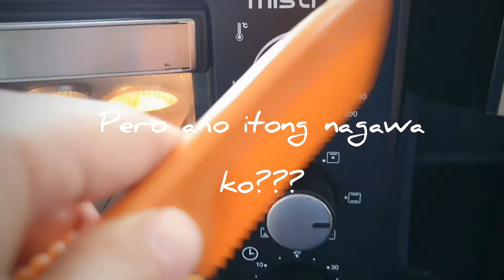Goldilocks Macaroons Gone Wrong!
2 ingredients macaroons gone wrong :)